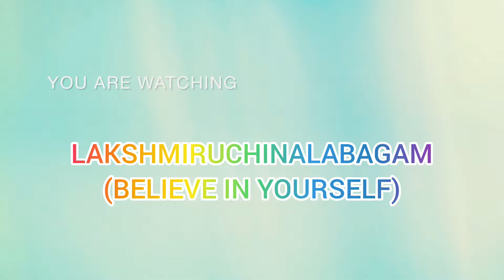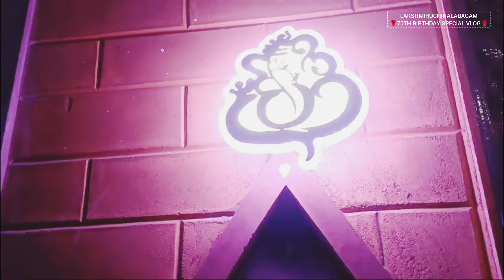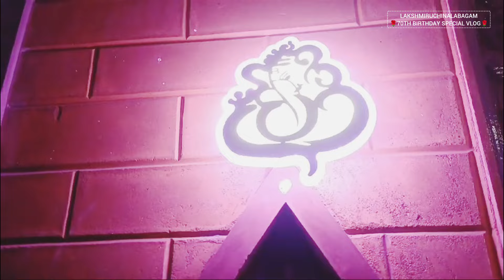70TH BHEEMARATASHANTI@LAKSHMIRUCHINALABAGAM / 70TH BIRTHDAY / SPECIAL VLOG / 70TH CELEBRATION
70TH BHEEMARATASHANTI‎@LAKSHMIRUCHINALABAGAM  / 70TH BIRTHDAY / SPECIAL VLOG / MOTHERS DAY

MUSIC SOURCE

Musician: @iksonmusic